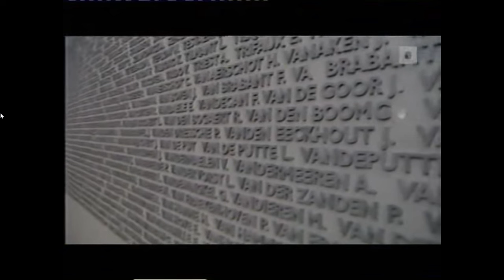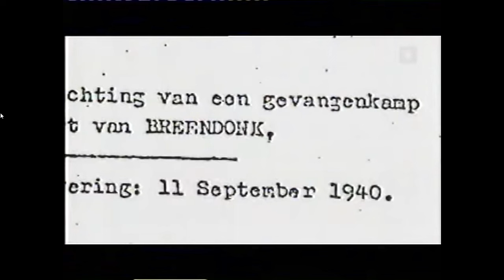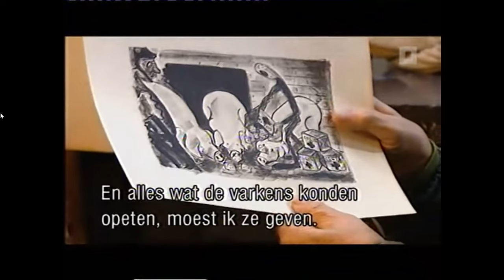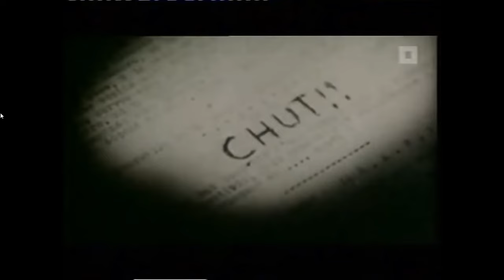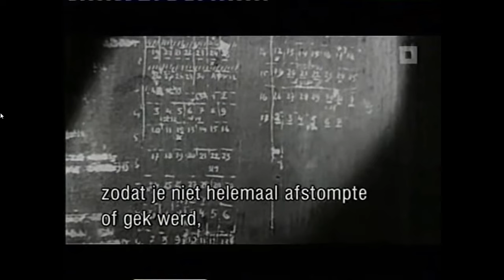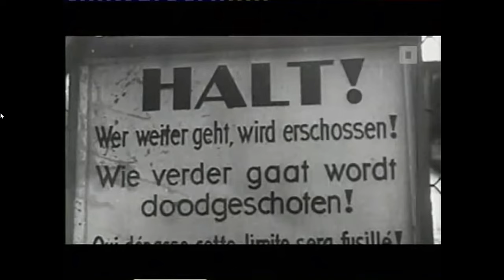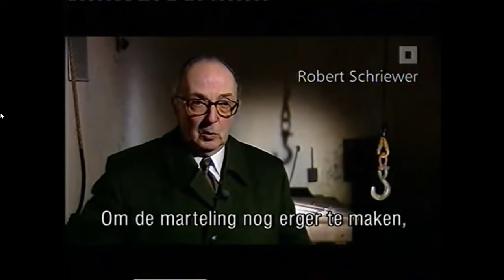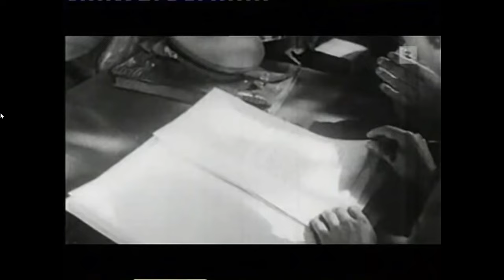Histories : Breendonk, het kamp van de waanzin